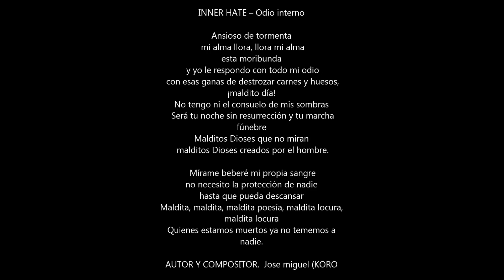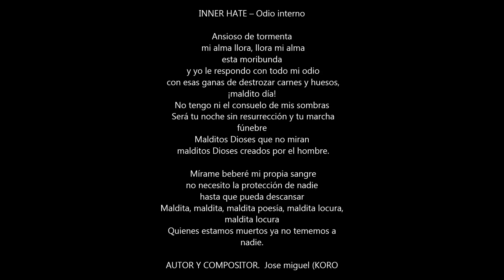INNER HATE - Odio Interno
INNER HATE (Huancavelica - Peru)
Odio Interno
Video Autorizado por Jose Koro e INNER HATE